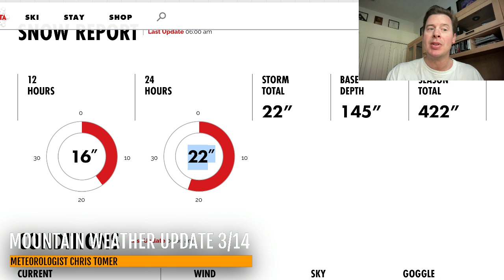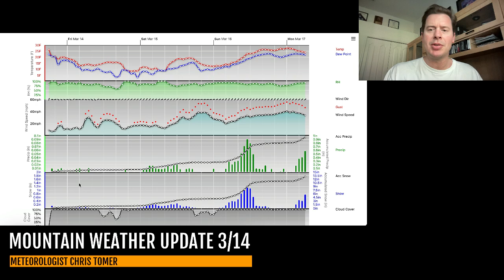Mountain Weather Update 3/14, Meteorologist Chris Tomer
Snow continues 3/14 in CO/CA.  Next storm system 3/15 in UT/WY/CO/AZ/NM/CA.  Another storm system late 3/17-3/19 with moderate to heavy accumulation.  PNW gets heavy snow accumulation 3/15-3/17.